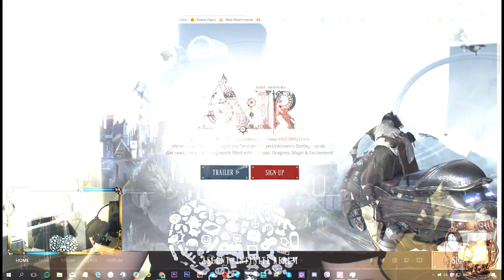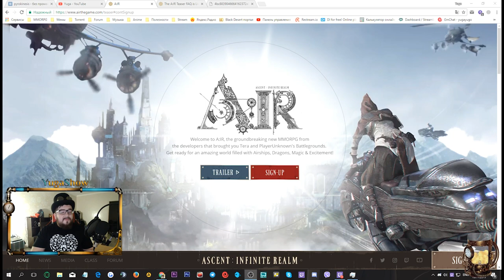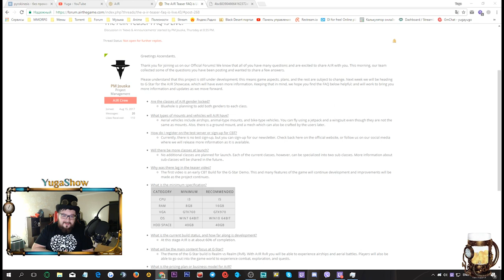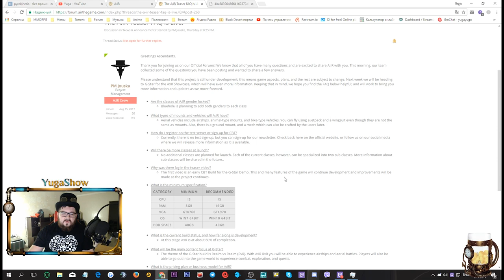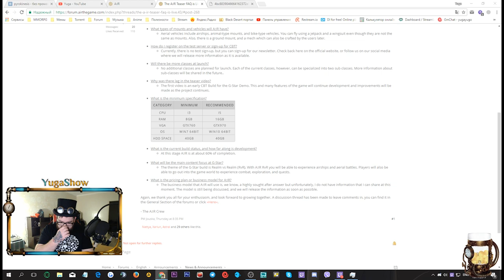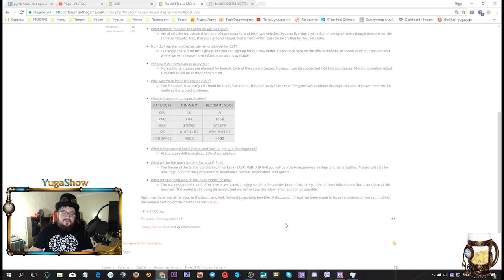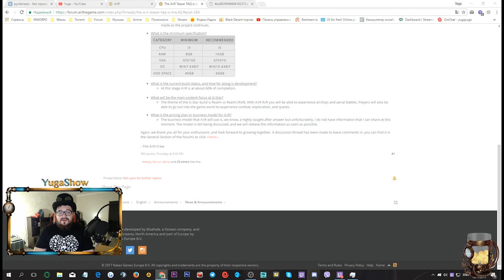A:IR -Ascent: Infinite Realm. F2P или P2P? Ответы на вопросы KAKAO Games